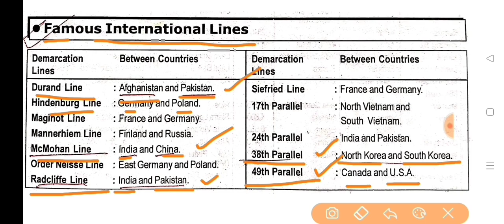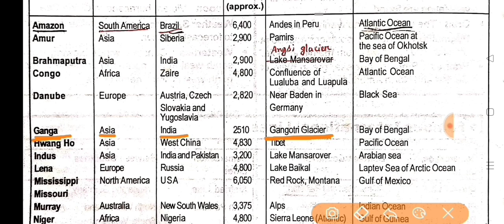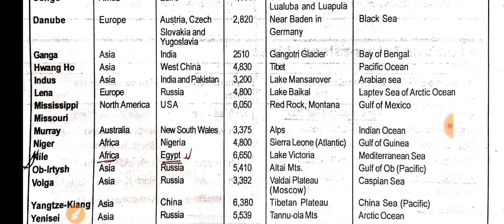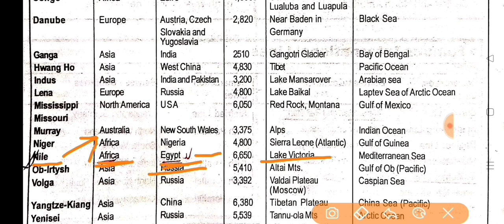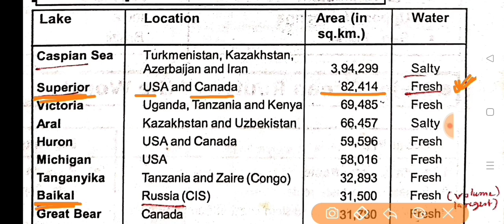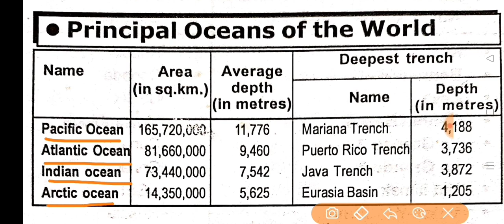Concept Clear Class for Assam DHS Exam 2022/World Geography/Must Watch